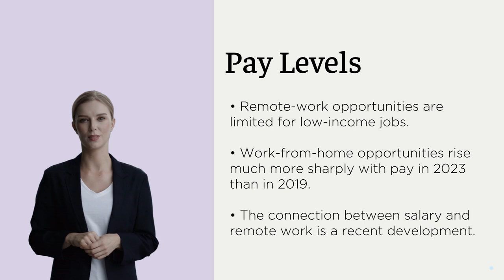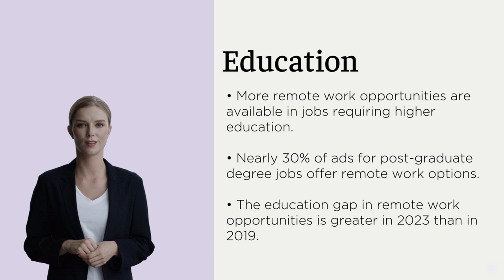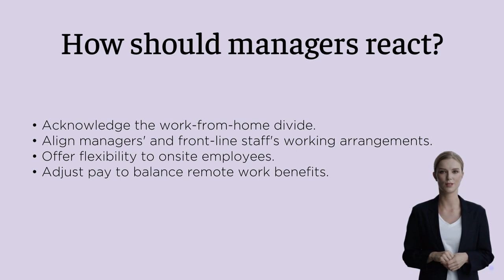The growing inequality of who gets to work from home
As remote work rises, inequality in access to work-from-home opportunities grows as well. In this video we will explore various contributing to this disparity.